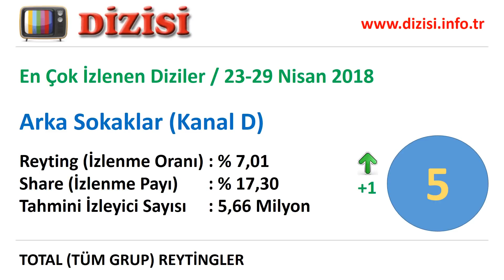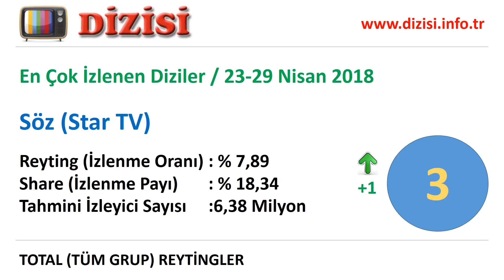En Çok İzlenen Diziler - 23-29 Nisan 2018 Reyting Sonuçları, Haftalık Dizi Reytingleri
Televizyonda en çok izlenen diziler hangileri. Reytingi en yüksek olan diziler. Bu hafta en çok hangi dizi izlendi. İşte 23 Nisan 2018-29 Nisan 2018 haftalık reyting sonuçları, tv'nin top 10 dizisi. Reyting sıralaması yükselen, düşen ve değişmeyen diziler.

1. Diriliş Ertuğrul (TRT 1),
2. Sen Anlat Karadeniz (ATV),
3. Kadın (Fox TV),
4. Söz (Star TV),
5. Çukur (Show TV),
6. Arka Sokaklar (Kanal D),
7. Eşkıya Dünyaya Hükümdar Olmaz (ATV),
8. Savaşçı (Fox TV),
9. Bizim Hikaye (Fox TV),
10. Avlu (Star TV)